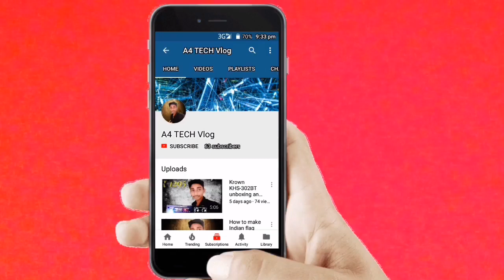How to solve rubik's cube in malayalam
Hello friends welcome to a4 tech vlog today's video is done by my friend Joyal Shaji i.e; how to solve rubik's cube
See you guys on next video
Till their bye